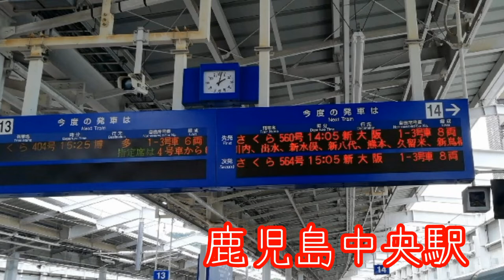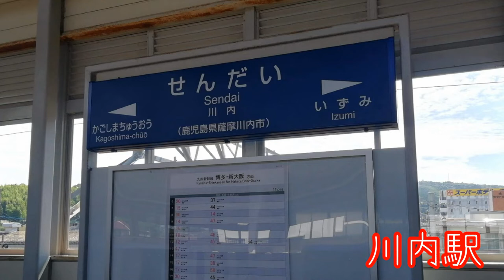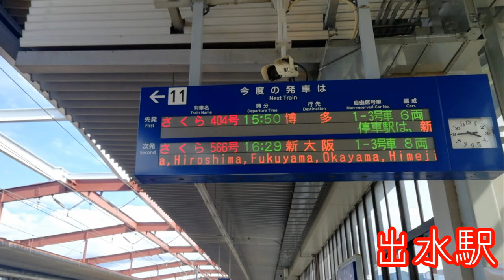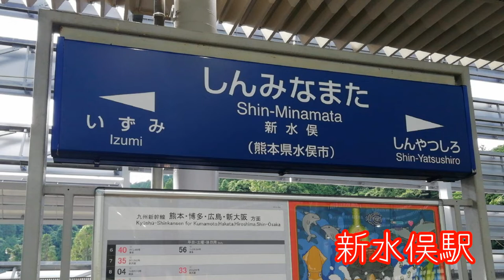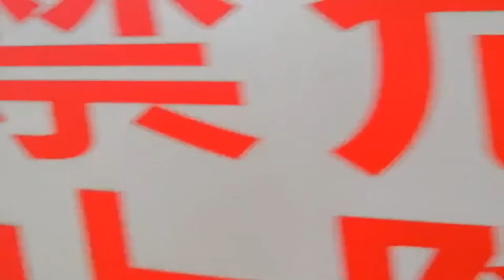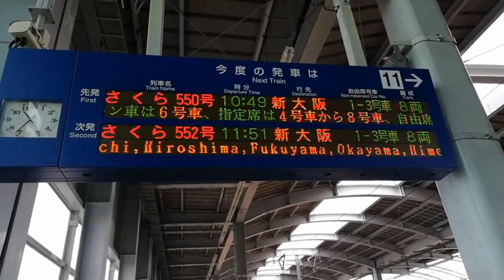九州新幹線各駅映像集 part1 鹿児島中央〜新八代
九州新幹線の映像を楽しんでください。
画質とか手ブレとかひどくてすみません。
こんな長い動画は、つばめさくらCH初めてだと思います。